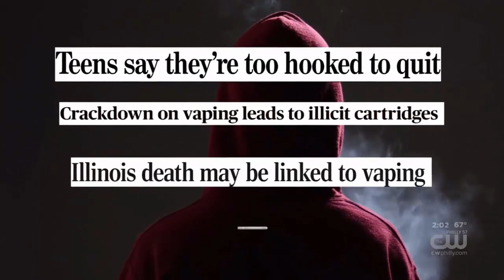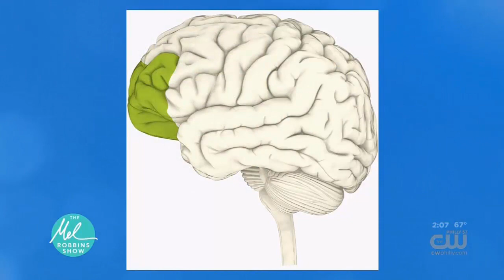How Vaping Affects Brain Development in Kids: Mel Robbins Show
Many feel that vaping is not a big deal, but it actually is and can negatively affect the brains of developing children and teens.